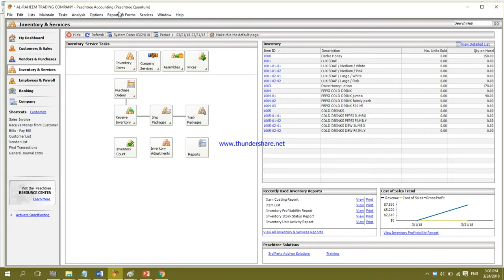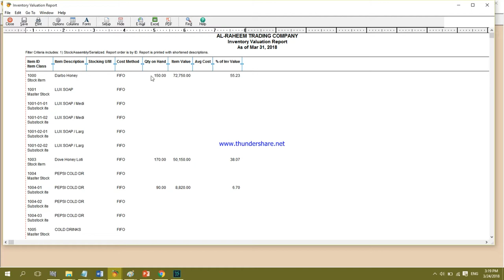How to See Receive Inventory in Peachtree Quantum 2010 || Computer e Learning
How to See Receive Inventory in Peachtree Quantum 2010

Software: Peachtree Quantum 2010
Made With: Movavi Editor
By: Abdul Qayoom Mangrio

computer learning
computerelearning